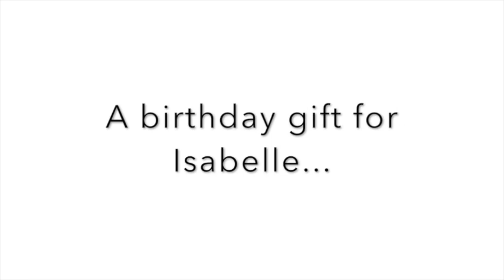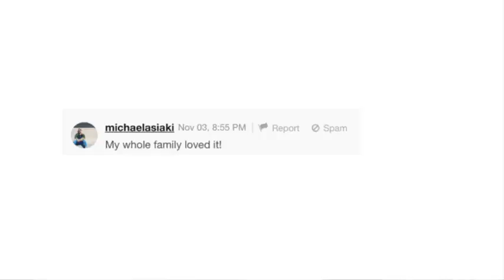A birthday wish from the Donald.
Isabelle is celebrating her birthday. She lives in South Africa. The Donald sent her a birthday wish.

Dan Jovanovic impersonates the president to wish Isabelle a happy birthday.